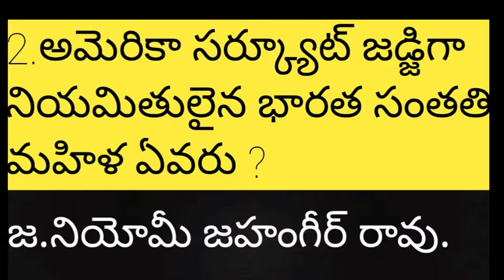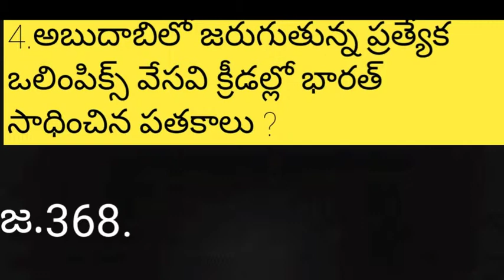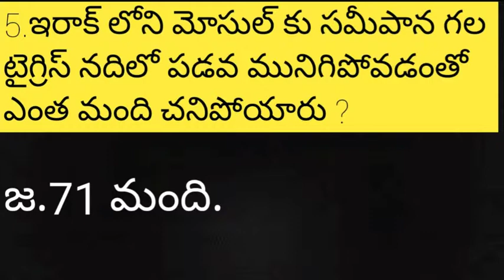Daily current affairs and Gk in Telugu, Current affairs 2019, Current affairs synopsis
Daily current affairs and Gk in Telugu useful for all competitive exams